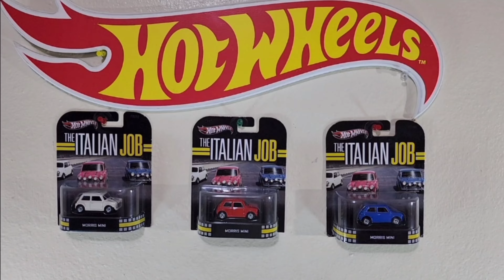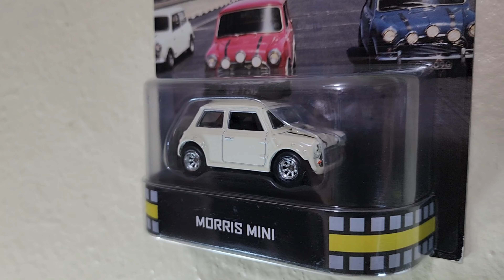The Italian Job Hot Wheels Retro Entertainment The Italian Job